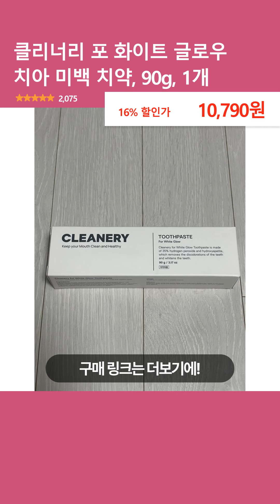클리너리 포 화이트 글로우 치아 미백 치약, 90g, 1개